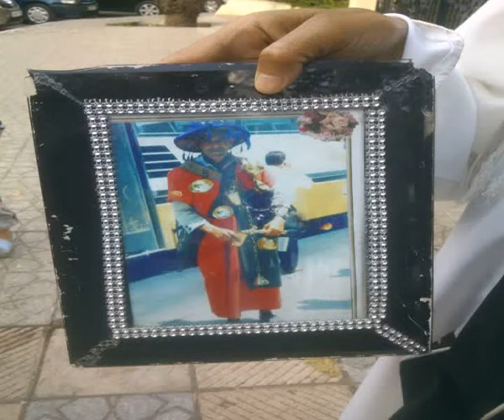بائعة الماء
بعد وفاة رب الاسرة   الدي كان يشتغل بائعا للماء اي كراب  بمدينة الرباط
اضطرت هده الارمة ان تخرج للشارع طلبا للاسترزاق لضمان عيش ابنلئها الثلاثة